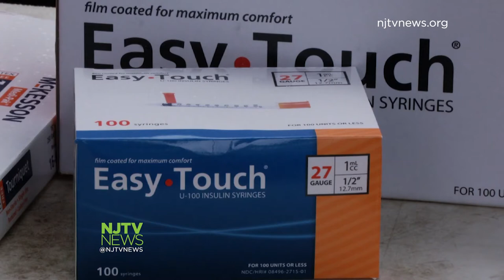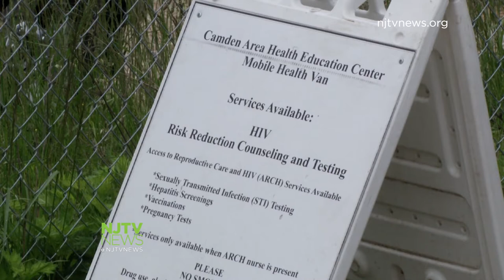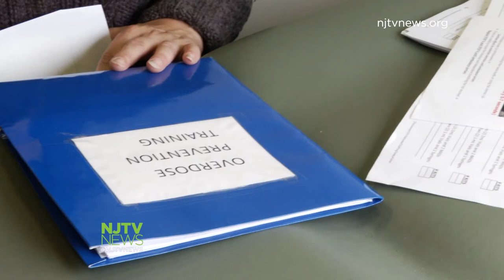Camden Syringe Exchange Program Helps Intravenous Drug Users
Intravenous drug users can visit Camden's syringe access program to get clean needles and health care, including addiction services.